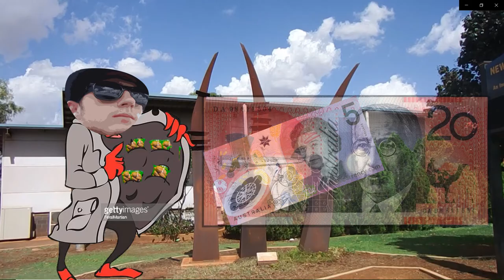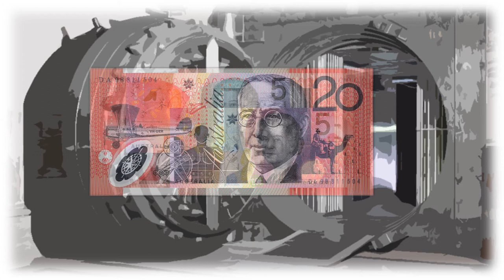Newman Aquatic Centre - Newman's Oasis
Music From: Forest Hall

In which I describe a couple of interesting events about and around Newman's favourite Oasis and Swimming Pool: Newman Aquatic Centre.

Also please give suggestions about what to do with my green screen background. What should I put there? If you are reading the description that probably means you want more aye.